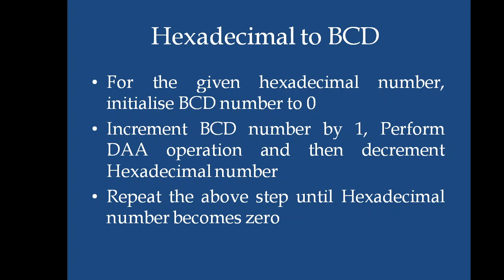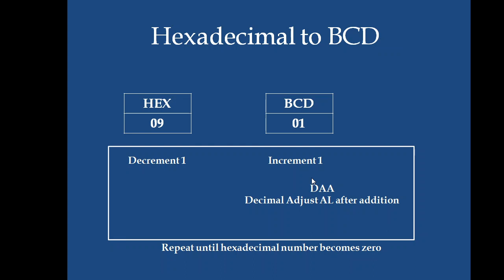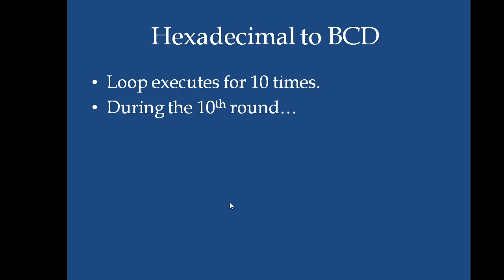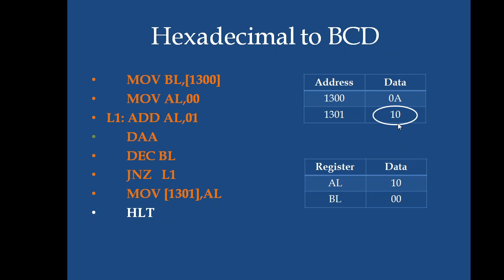8086 Hex to BCD simple program Tamil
Short description of 8086 program in Tamil